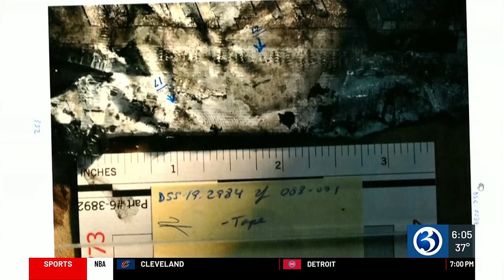Day 14 of Troconis trial focuses on red pickup truck